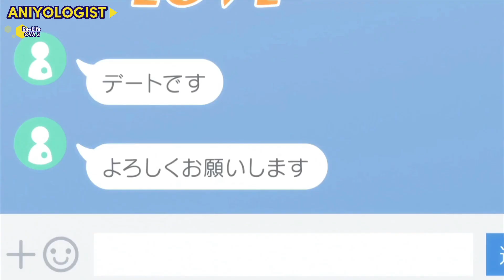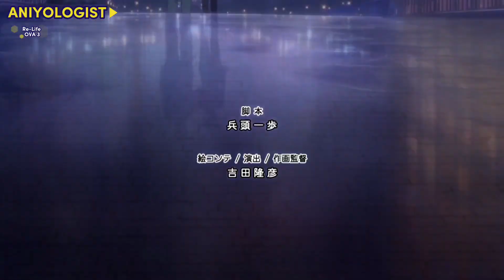27 বছরের বেকার তার জীবন পুনঃনির্মাণ করার সুযোগ পাই • ReLIFE Part 2 Episode 3 Anime Explain in Bangla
Re-Life Final Arc / Season 2 Episode 3 Explained in Bangla